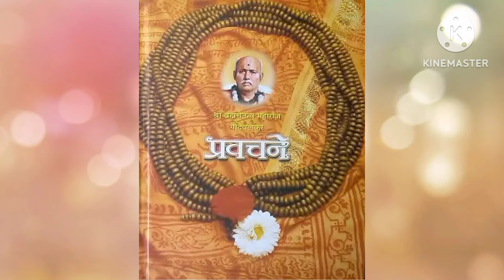प्रपंच हा परमार्थाला साधन म्हणून वापरावा..श्री गोंदवलेकर महाराज २४ मार्च